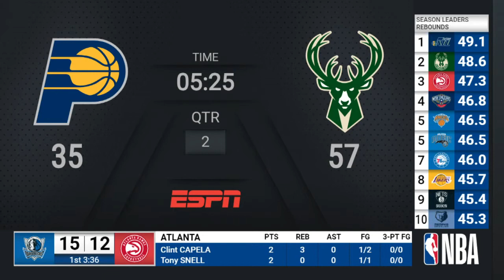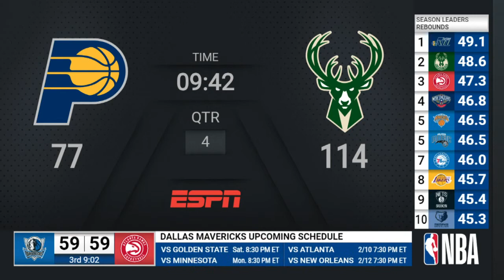Suns @ Pelicans | NBA on ESPN Live Scoreboard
Tune-in now to follow tonight's ESPN live scoreboard.

7:00​​​pm/et: Pacers/Bucks
9:30​pm/et: Suns/Pelicans

For news, stories, highlights and more, go to our official